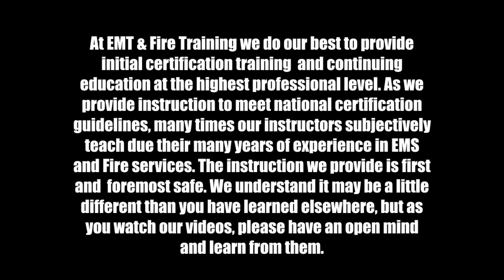EMT & Fire Training Medical Patient Assessment | Chest Pain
EMT & Fire Training demonstrates a patient assessment of a medical patient who is experiencing chest pain.

At EMT & Fire Training we do our best to provide initial certification training  and continuing education at the highest professional level. As we provide instruction to meet national certification guidelines, many times our instructors subjectively teach due their many years of experience in EMS and Fire services. The instruction we provide is first and  foremost safe. We understand it may be a little different than you have learned elsewhere, but as you watch our videos, please have an open mind and learn from them.